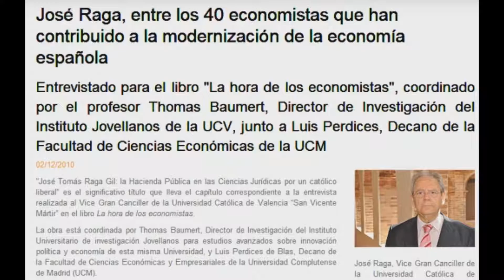Economía liberal: Trabajador inseguro, trabajador eficaz